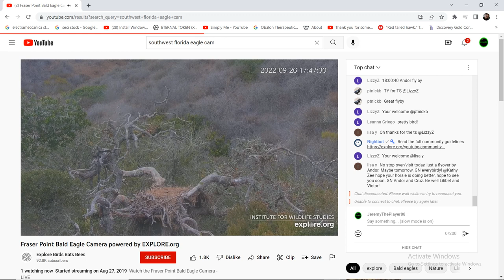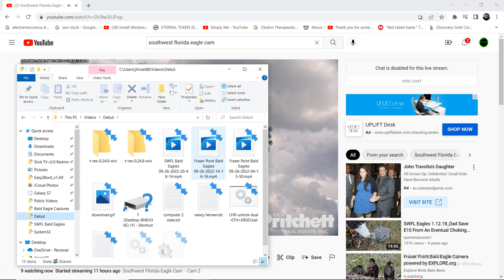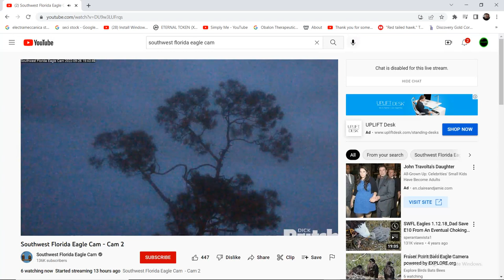SWFL Bald Eagles (Cam 2) 09/26/2022 10:29